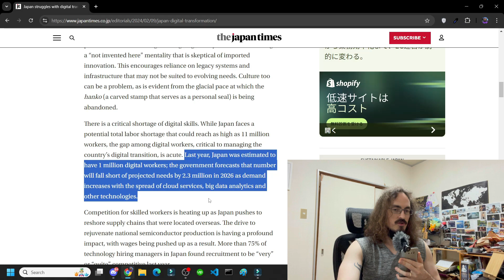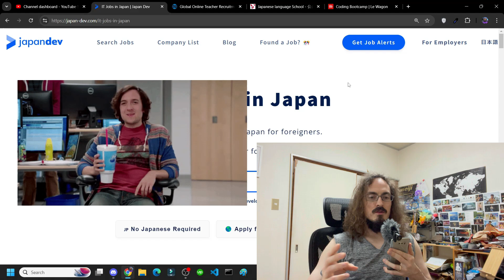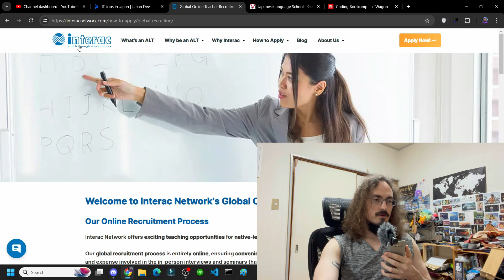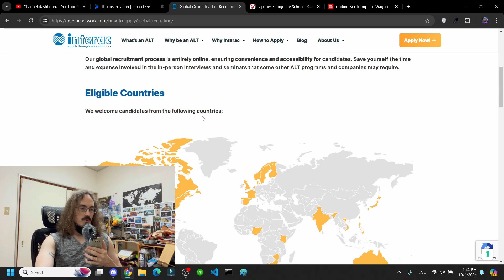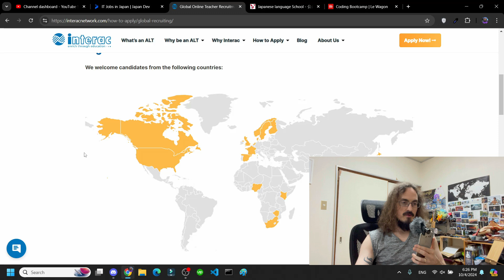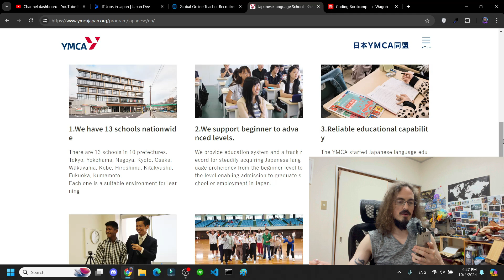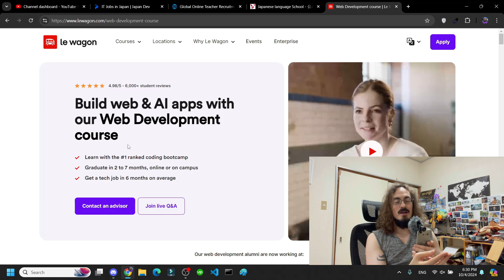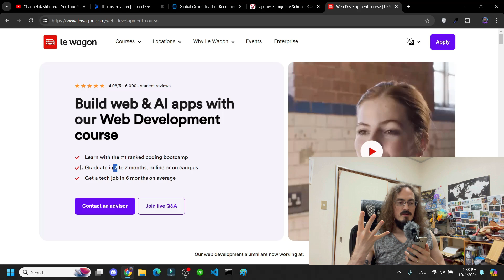Moving to Japan (as a Software Engineer)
Here are four ways to move to Japan and get into the tech industry. There are other ways but these are probably the most common. If you're a Software Engineer I can work with you one-on-one and guarantee you a job offer in Japan. If you've been studying for at least 6-12 months but haven't gotten a job yet I can also help you.

00:00 Intro
00:49 Option 1
06:15 Option 2
11:12 Option 3
13:23 Option 4
18:18 Mentoring Program

I'm Zach and I quit teaching English after 6 years of doing that in Japan. Now I'm a front end web developer / software engineer at a small tech company in Japan.

I use Hostinger for web hosting.
For only $2.45/month you can host up to 100 websites with up to 25,000 monthly visits. Upgrade to 100,000 visits for $3.45/month.